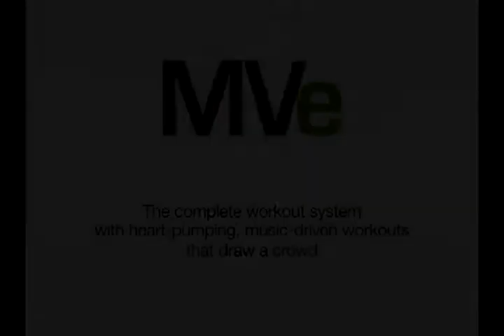Grupu nodarbība ar Peak Pilates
Apskati MVe krēslu darbībā! MVe krēsls ir adaptēts no oriģinālā Pilates Wunda krēsla, un tika izstrādāts ar mērķi to izmantot grupas nodarbībās. Pielietojot MVe krēsla tehnikas, tiek noslogotas visa ķermeņa muskuļu grupas, veicinot kustību koordināciju, elastīgumu, izturību un līdzsvaru.